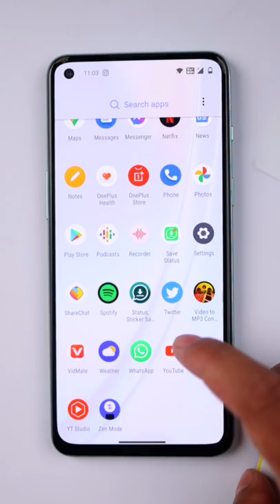Namaku pidichavanga WhatsApp message panna eppadi kandupidikkurathu🤔